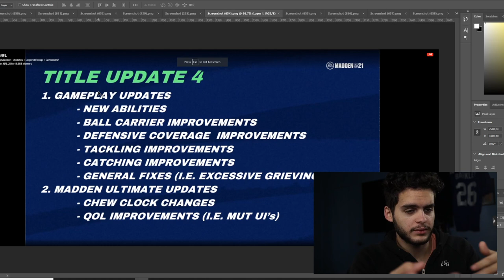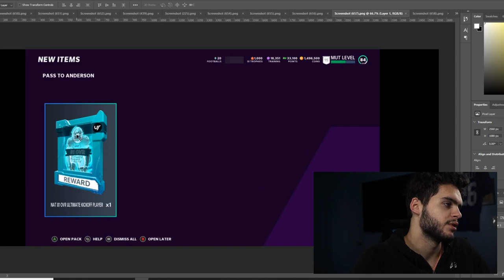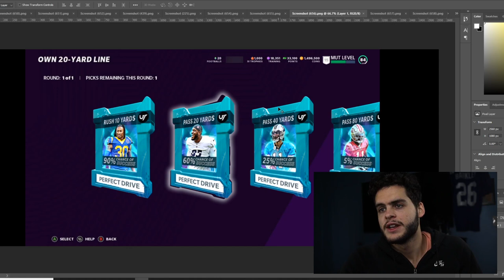LTD 90 OVR TOTW JJ WATT! 89 OVR TOTW HERO JAMAAL CHARLES! TOTW WEEK 2 PREDICTIONS! | MADDEN 21